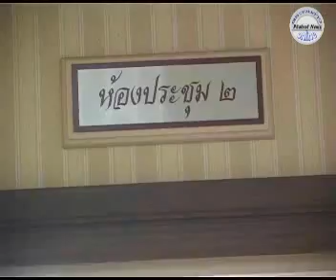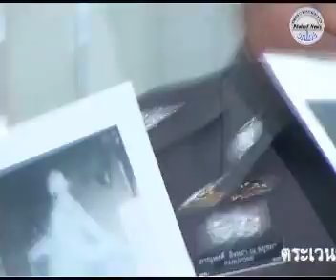รวบมูเซอดำยิงผกก.ไทรงาม